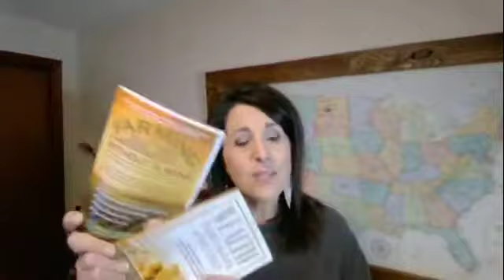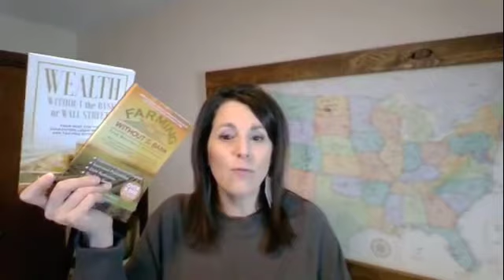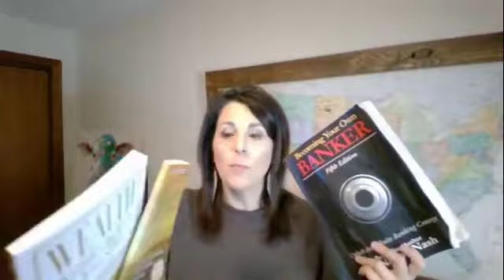Farming Without the Bank Policy Structure, Payments and Flexibility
Answering questions about Farming Without the bank and how the whole life policy premium is structured. What part of the premium has to be paid each year. Flexibility of the premium and how not all mutual companies are the same. What the MEC lines mean for the Infinite Banking Concept and income tax free growth. Why you should pay premium until death.

Recorded on Facebook Live 2019-31-Dec